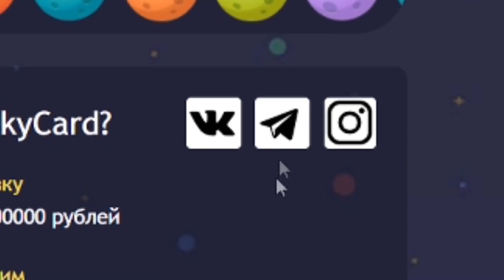ТОЛСТЫЙ VS ХУДОЙ| каждый толстый такой// bert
ВНИМАНИЕ!
В данном выпуске, все персонажи вымышленные, и сделанные для шуточного контента!